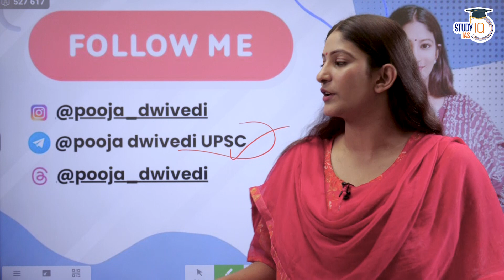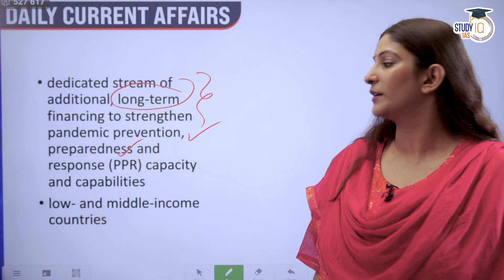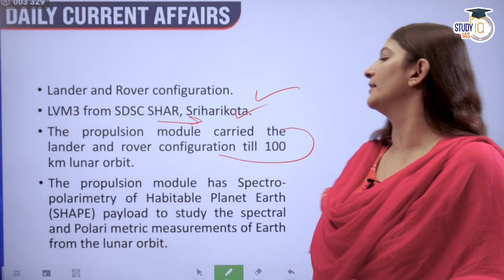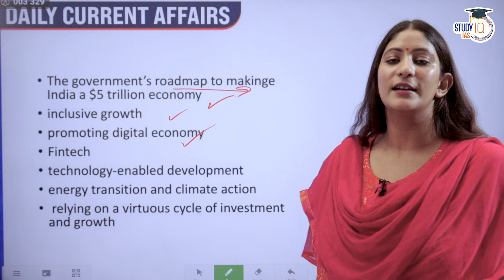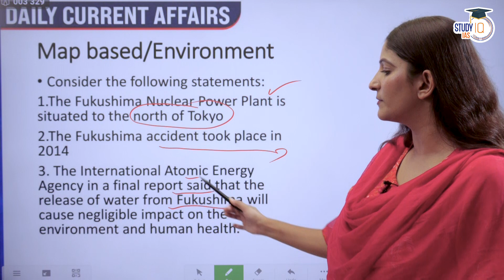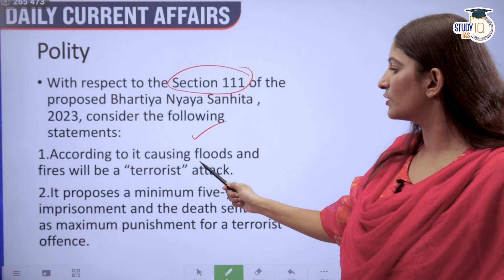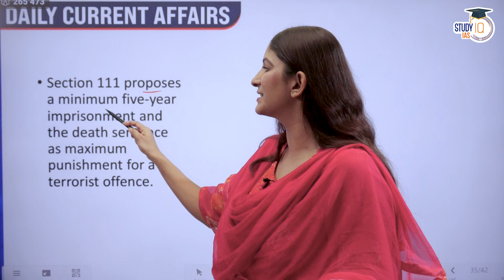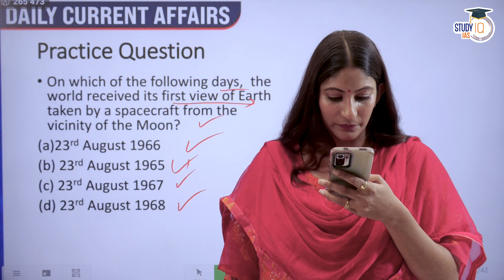Daily Current Affairs for UPSC CSE Exam | 23 August 2023 | StudyIQ Current Affairs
In this video, stay updated with essential daily current affairs for the UPSC CSE exam on 23 August 2023. StudyIQ delivers comprehensive insights into the most relevant news, events, and issues to keep you well-prepared for the UPSC examination.